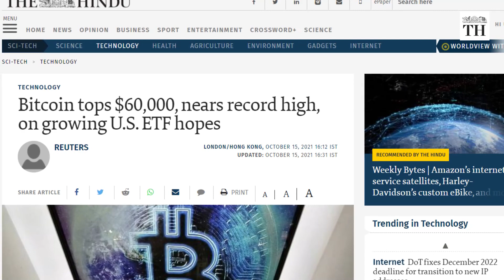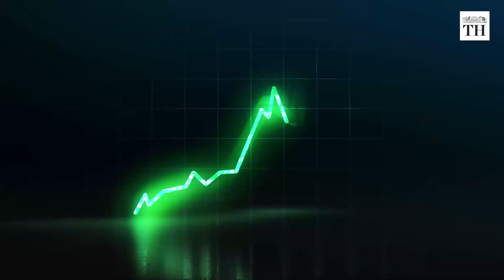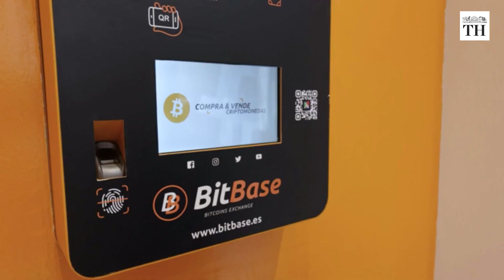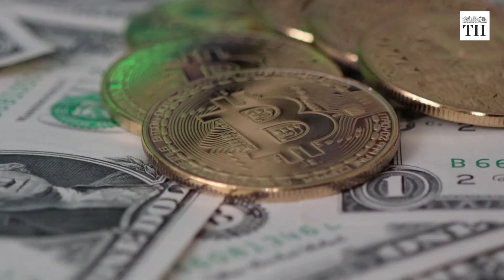Does Bitcoin have a future in India?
Bitcoin and other cryptocurrencies have been growing rapidly in India despite restrictions from the Centre and the Reserve Bank of India. Recently Bitcoin hit $60,000 for the first time in six months, nearing its record high.

But is it gaining traction in India? And what does the future hold?